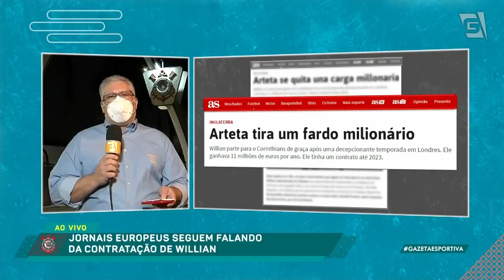"O Willian pode SE VALORIZAR caso venha ao Corinthians", opina Celso Cardoso (25/08/21)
Willian pode se valorizar caso acerte sua vinda ao Timão? Confira!